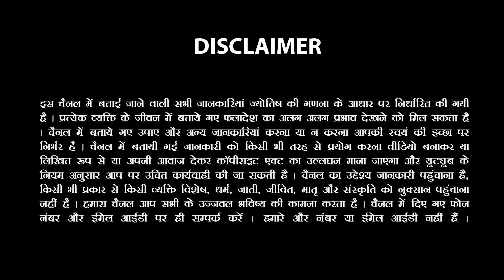Singh Rashi के लिए इन दो दिनों में खुलेंगें कुबेर का खजाना | Leo 2024 | Astro Sachin Sikka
Get ready for some good fortune, Singh Rashi! According to Astro Sachin Sikka, Kuber's treasure will open for Leo in the next two days. Don't miss out on this opportunity to attract abundance and prosperity into your life. Watch this video to find out more!